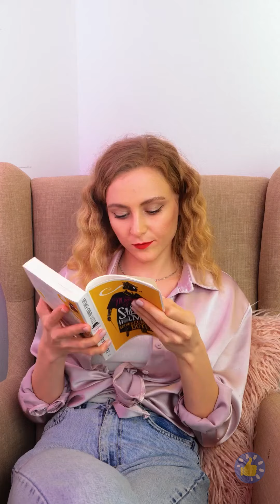ТЕСТИРУЕМ БЬЮТИ-ЛАЙФХАКИ ИЗ TIKTOK | ПОТРЯСАЮЩИЙ МАКИЯЖ, ТЕХНИКИ ОКРАШИВАНИЯ ВОЛОС И НЕЙЛ-АРТА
Тайм-коды:
00:00 – Натуральное радужное окрашивание волос
02:13 – Наращивание ногтей 3D-ручкой
03:30 – Туфли с каблуками в виде мороженого
04:46 – Легкий конский хвост
06:03 – Как починить сломанную губную помаду